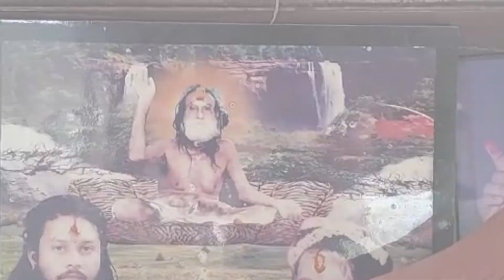देवराहा बाबा की समाधि पर पहुंची पंजाब केसरी की टीम, देखिए पूजा शर्मा की खास रिपोर्ट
वृंदावन में ऐसी जगह जहां अक्सर आशीर्वाद लेने जाते थे पूर्व प्रधानमंत्री स्वर्गीय अटल बिहारी वाजपेई व श्रीमती इंदिरा गांधी सहित कई दिग्गज देवरहा बाबा की समाधि पर होती है मनोकामना पूर्ण जल के बीच में मचान पर बैठकर चरणों से आशीर्वाद देते थे ब्रह्म ऋषि देवरा बाबा